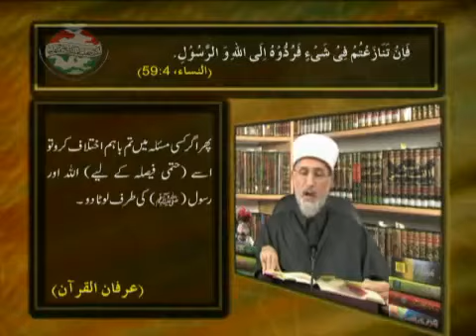Taleem e Hikmat Darasal Hadees o Sunnat